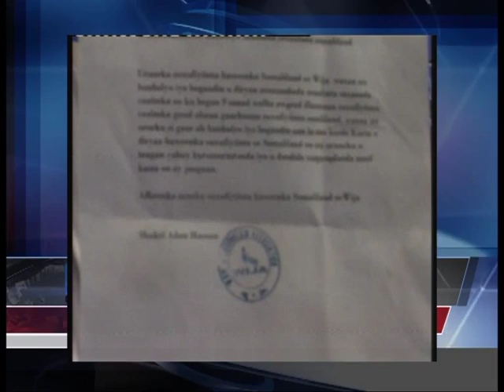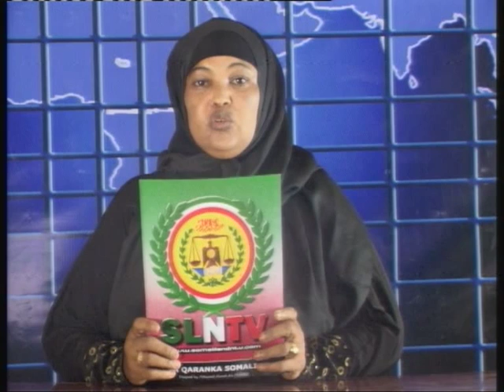Warka Carabiga ee Tv-ga Qaranka. Tue-10-Nov-2015.kh